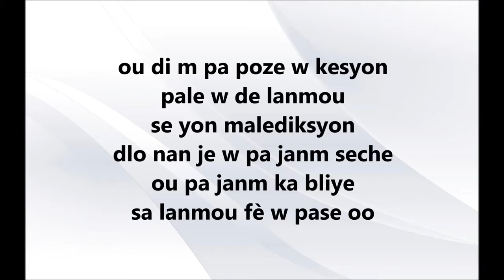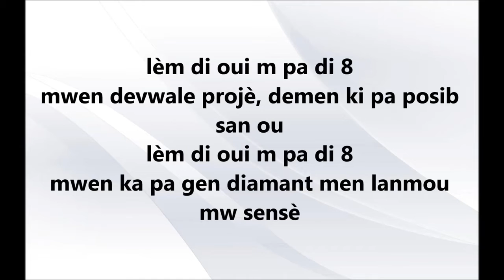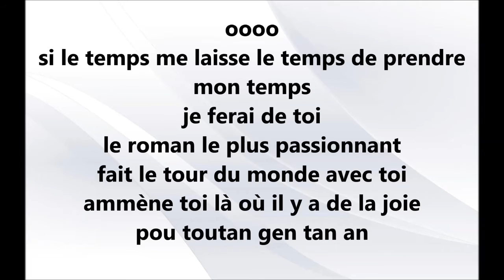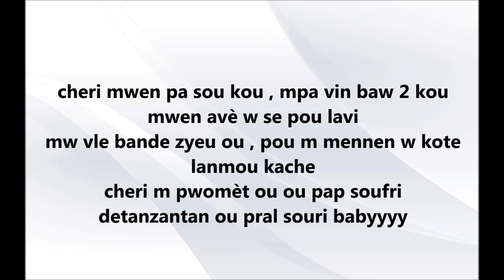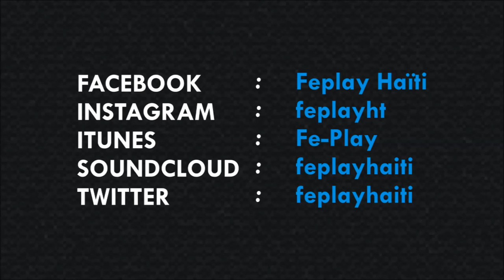Ou mèt konte sou Mwen "Féplay" New single